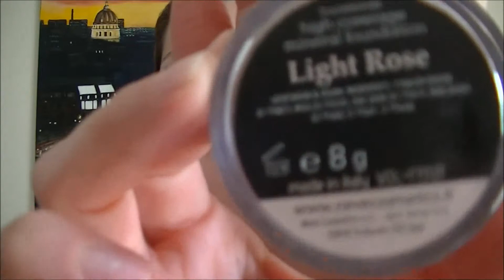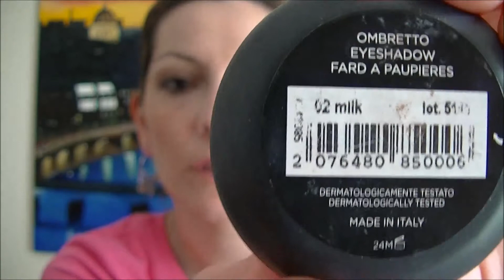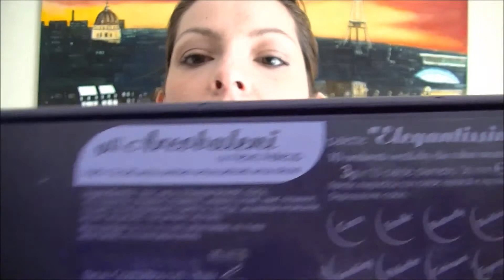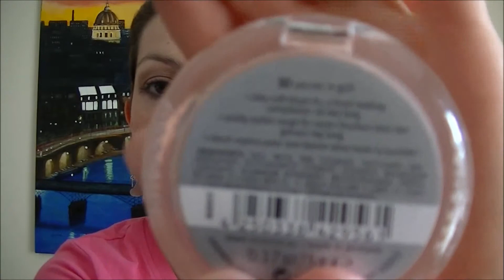Video tag: "I più spesso"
Video Tag lanciato da Sibyl Bennet...
i prodotti che uso più spesso in assoluto!
Bacioooooo